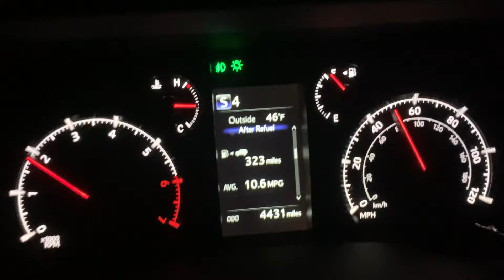2020 Toyota 4Runner SR5 Premium acceleration test 50-110mph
2020 Toyota 4Runner SR5 Premium performance test 50-110mph 4x4 4.0L V6